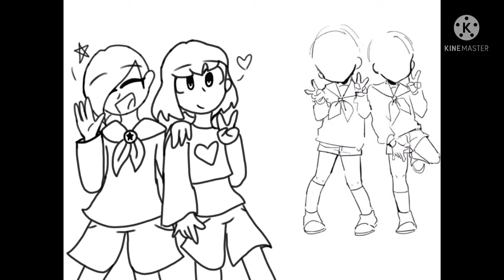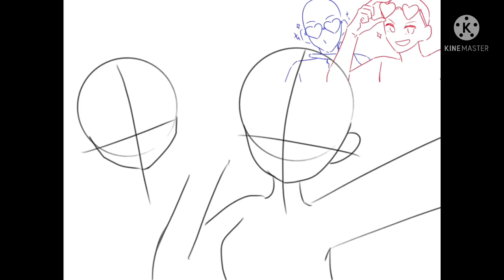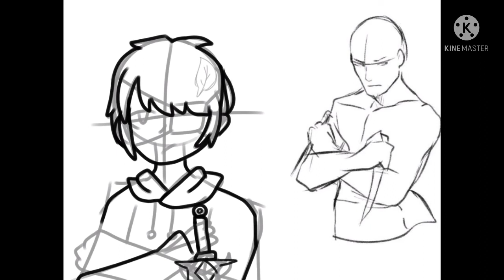Speed paints of my friends and I || + music || bored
I had fun making them :)

I bet my friends are gonna question me so bad-

Anyway, have a nice day / night